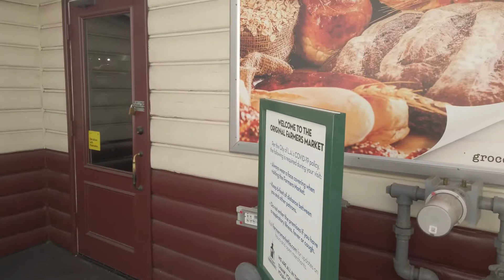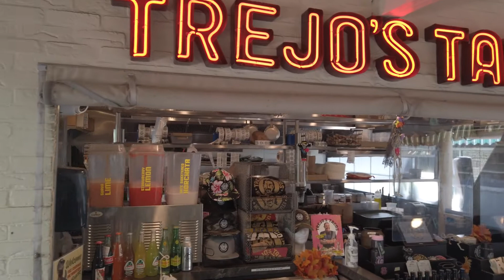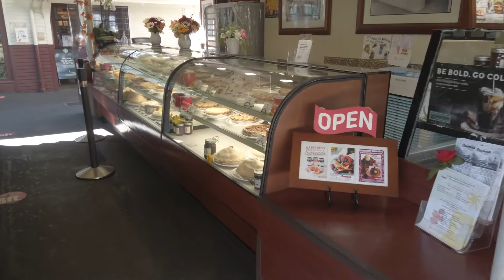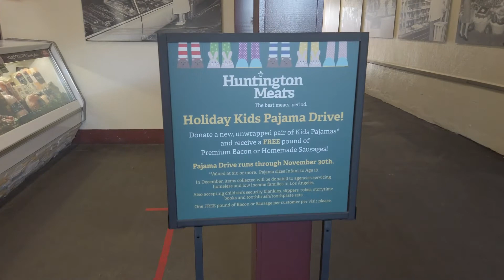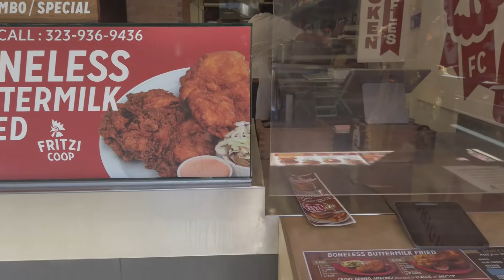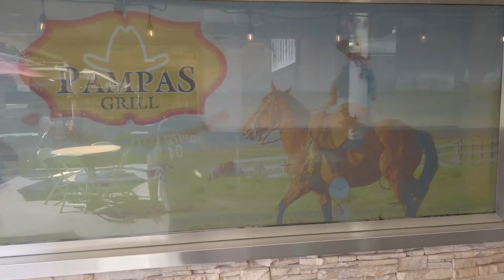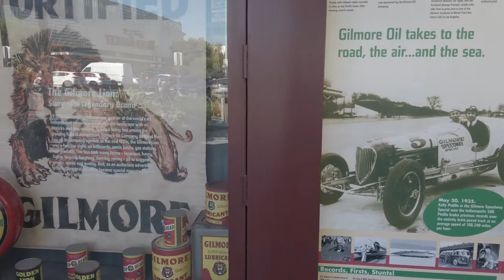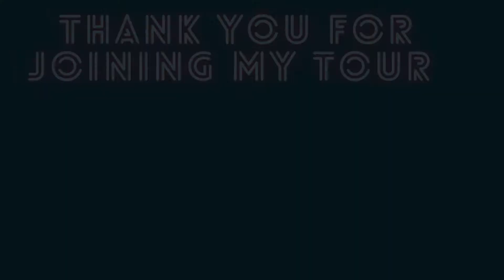Walking tour,Farmers Market on Third and Fairfax.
Showing all the shops,restaurants,bakery,produce,gift shop,poultry and meat store you can find inside the market